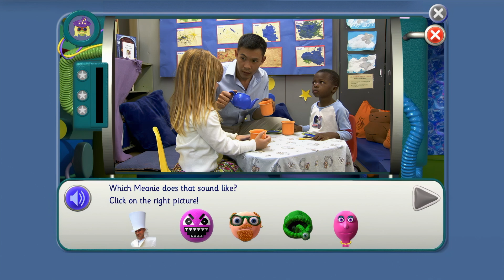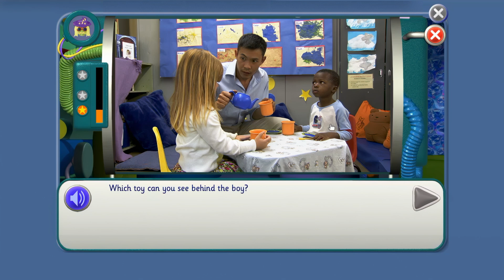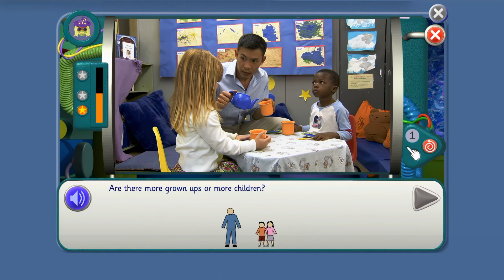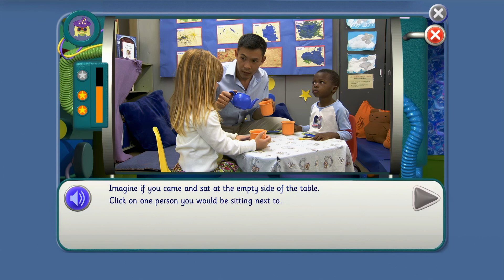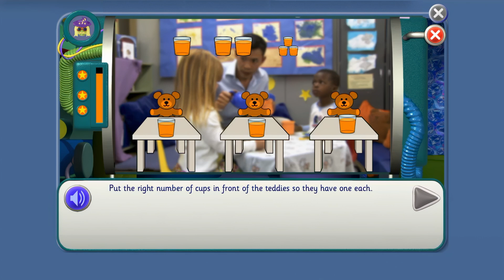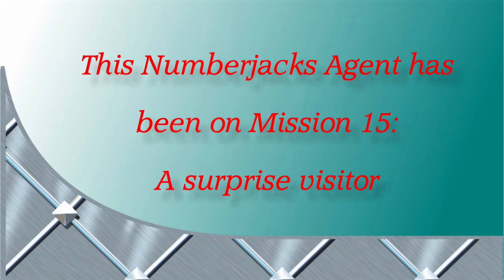Mission 15 | A Surprise Visitor | Numberjacks